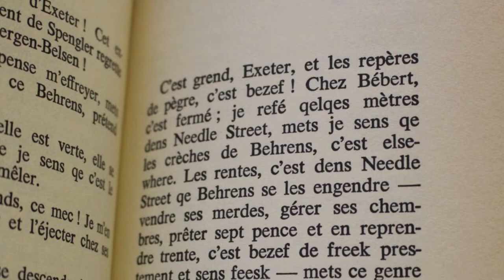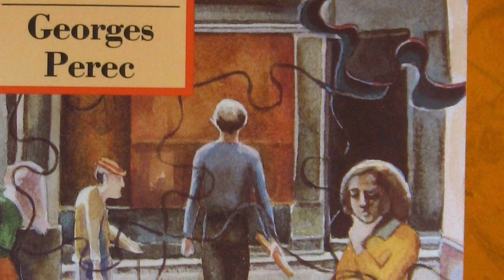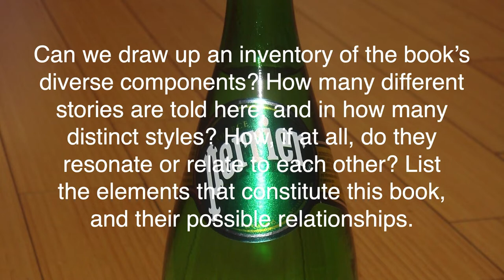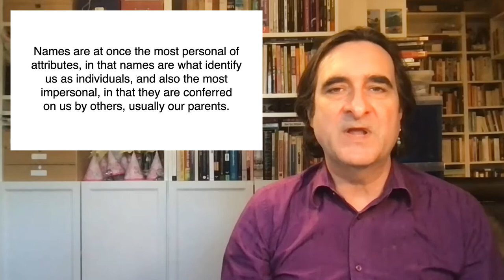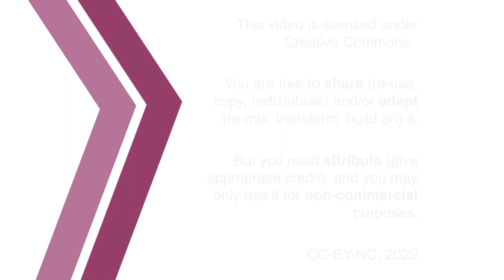W, or The Memory of Childhood: Georges Perec, Postmodernism, and Life Writing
Postmodernism, by putting truth in question (or in brackets) does not necessarily abandon either politics or ethics.

00:00 Introduction
01:48 Postmodernity, Postmodernism, and Fragments
07:50 Questions
11:15 Life Writing and the Return of the Subject
19:49 Credits